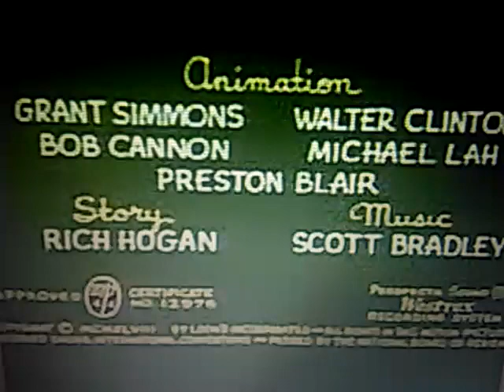040 Tex Avery Droopy-Senor Droopy (1949)